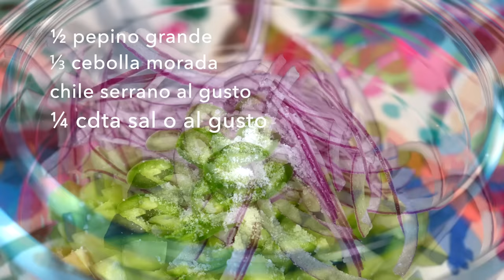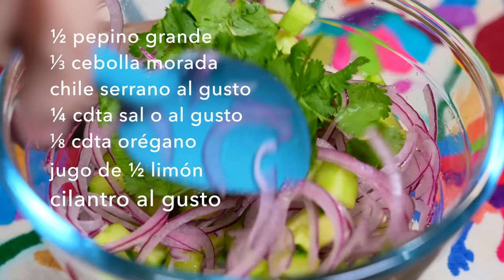¿Han Cocinado Pescado Frito Así?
Pescado Frito. Pescado Frito de Jauja Cocina Mexicana™. Pescado blanco fresco sazonado a la perfección, frito y dorado hasta convertirse en chicharrón. Receta completa, técnicas paso-a-paso y los mejores tips de cómo hacer Pescado Frito. Servido para botanear o en tacos con Tortillas de Maíz calientitas recién hechas y Ensalada exclusiva de @JaujaCocinaMexicana con pepino, cebolla roja, chile serrano, cilantro y jugo de limón recién exprimido, es un clásico para almuerzos, comidas y meriendas de diario con la familia y durante la Cuaresma.

RECETAS PARA LA FAMILIA EN CUARESMA @JaujaCocinaMexicana